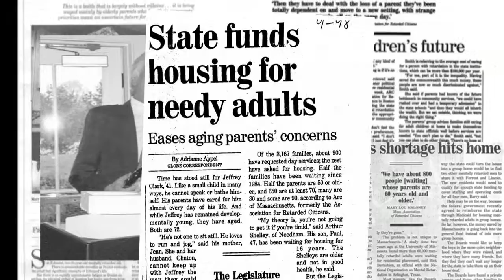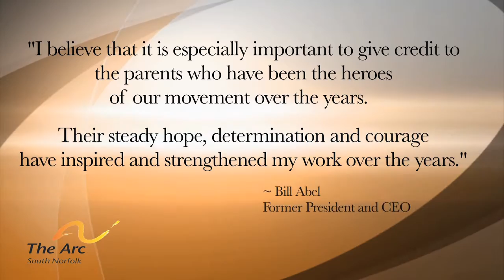The Arc of South Norfolk Celebrates 60 Years!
In 2014, The Arc of South Norfolk and Lifeworks celebrated 60 Years of Achievements!!!